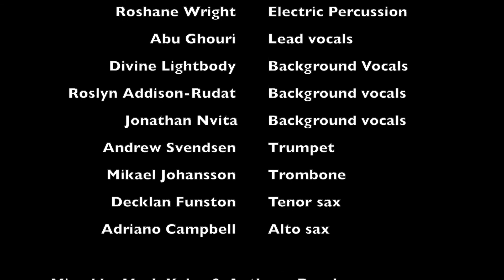You Got to Funkifize | Tower of Power | Humber's Groove Merchants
Cover of "You Got To Funkifize - Tower of Power" by the Groove Merchants ensemble. Lead by Mark Kelso.

Humber College Music, Fall 2020

Drums: Worrell McFarlane
Bass: Anthony Borek
Guitar: Danny Walls
Keys: Luis Anselmi
Electric Perc: Roshane Wright
Lead Vox: Abu Ghouri
BGvs: Divine Lightbody
BGvs: Roslyn Addison-Rudat
BGvs: Jonathan El Piano
Trumpet: Andrew Svendsen
Trombone: Mikael Johansson
Tenor Sax: Decklan Funston
Alto Sax: Adriano CampbellI

Mixed by Mark Kelso & Andrew Mullin
Video Editing: Mark Kelso